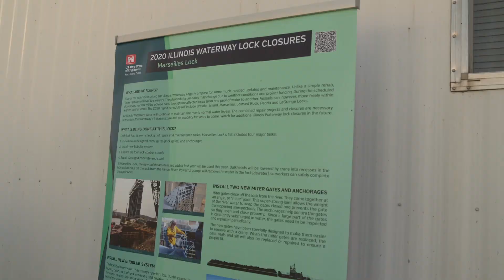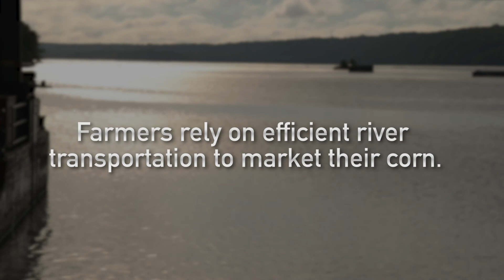A look at the Inland Waterways System: Bill Leigh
Bill Leigh, a central Illinois farmer, talks about the importance of the inland waterways system to corn farmers.